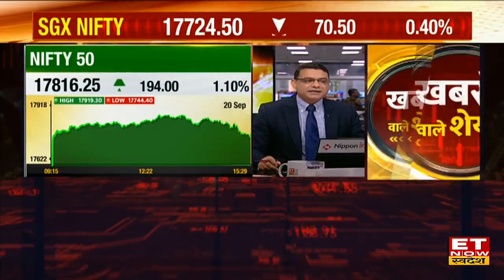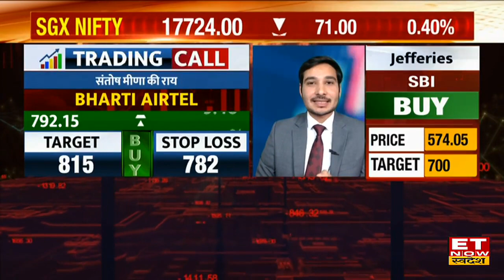Share Market में आज किन Stocks में है Risk Reward बनने के मौके? Trading के लिए जानें Top Share Picks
Stock Recommendation | Stock Market Update | Nifty Trade Setup | Share To Buy | Top Trading Stocks Today |
ET Now Swadesh पर Market Expert से जानिए Share Market में आज किन Shares पर रखें फोकस, साथ ही जानें Nifty & Bank पर आज के लिए रणनीति।